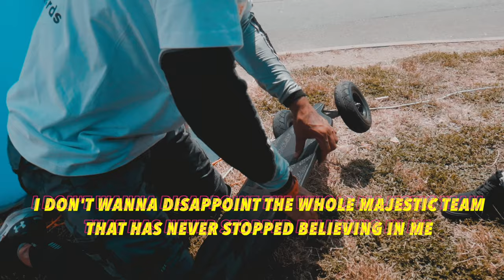PARIS ESK8 INTERNATIONAL CUP - MY FIRST RACE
MY FIRST WORLD CUP! I was so excited, riding with the best riders from every part of the world. so insane! riders, vloggers, everybody was there! I risked my life like 3-4 times but at the end, I'm still in the competition thanks to majestic boards and their insane boards!

WANNA SEND ME A BOARD OR STUDIO EQUIPMENT FOR A TEST DRIVE OR A VIDEO REVIEW?

You can send everything you want at the address right below!!!

KENNY RAY | ELITE WOOD STUDIO LLC.
Via Baldieroni 32, 38033
Cavalese, TN [ITALY]